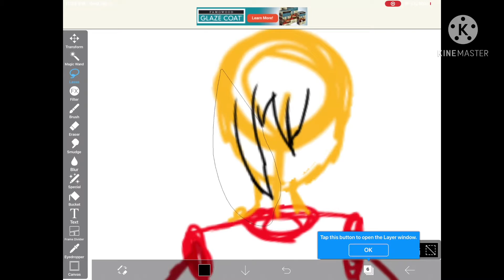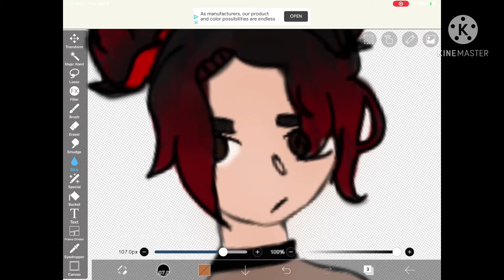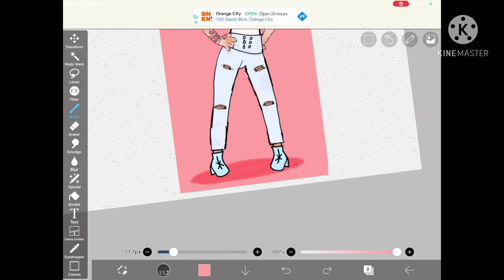Me literally just drawing Eli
THIS TOOK SO LONG AND ITS A SCHOOL NIGHT I don’t care I don’t wanna go there✨🤌🦶